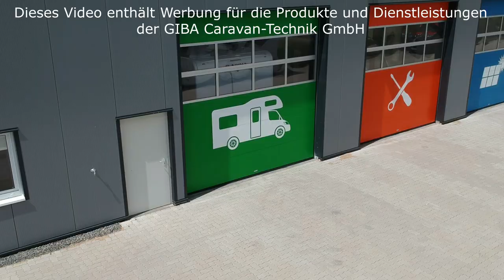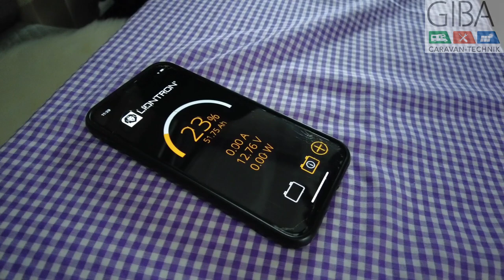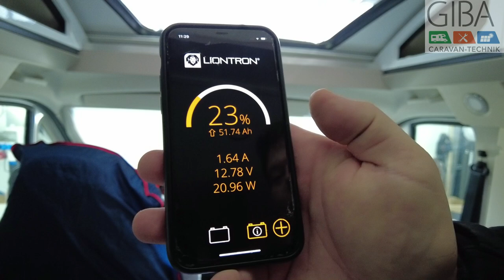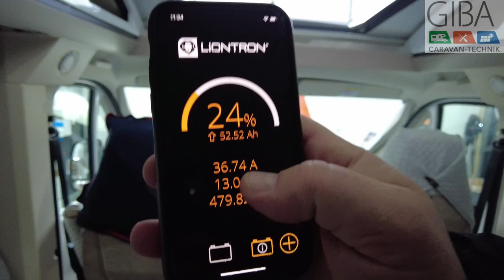VICTRON fliegt RAUS - wer macht denn sowas ? -- KURIOSES aus der WERKSTATT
GIBA Caravan-Technik GmbH
An den Pappeln 2
31832 Springe